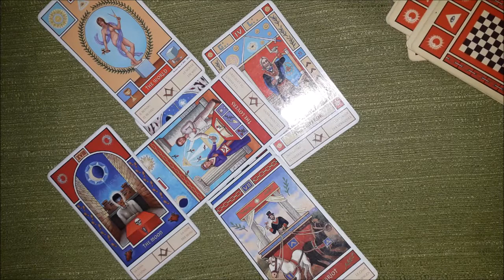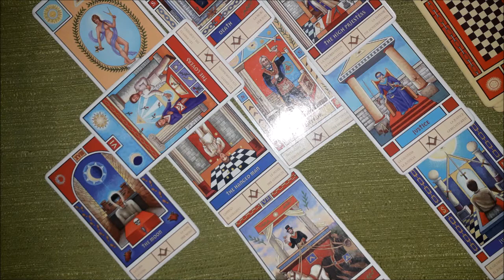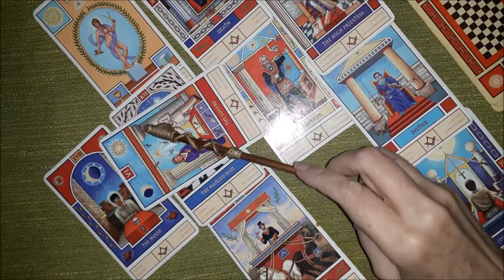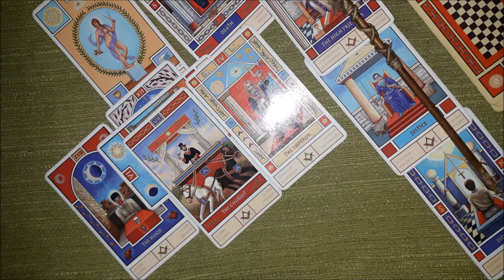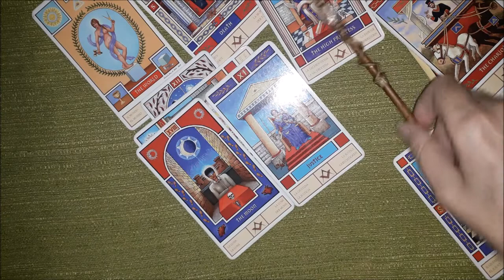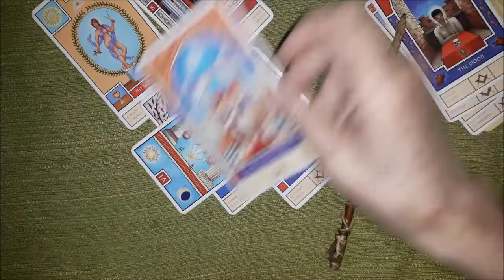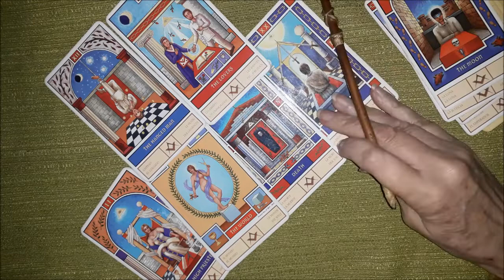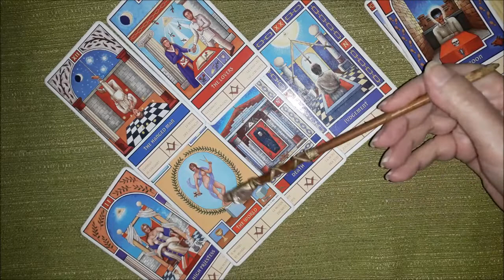ACUARIO FINANZAS DEBES PRIORIZAR TUS METAS INDEPENDIENTEMENTE DE LO QUE OROS OPINEN